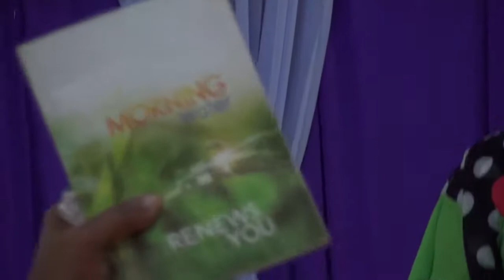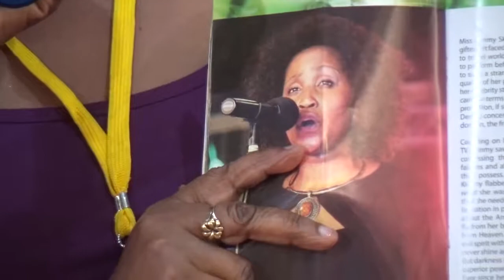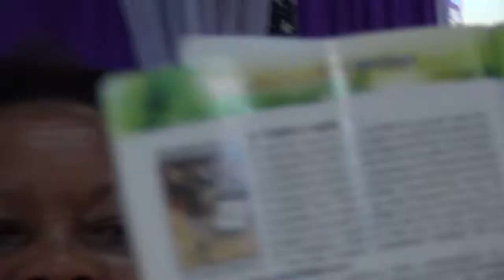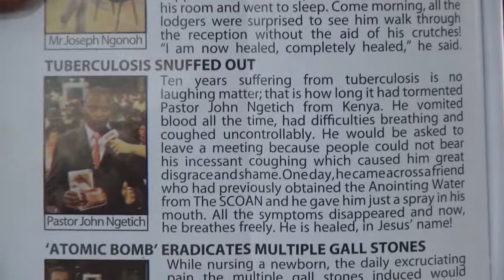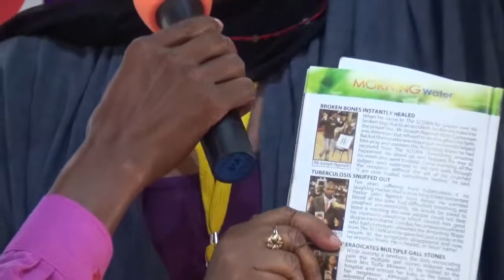Amazing Testimony - Bishop John Bright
Amazing Testimony July 2018